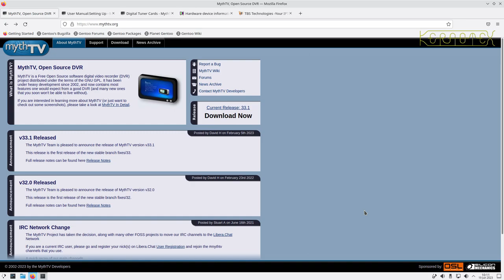1. Introduction - How to build MythTV on Linux From Scratch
The first video is a quick overview of what MythTV is.